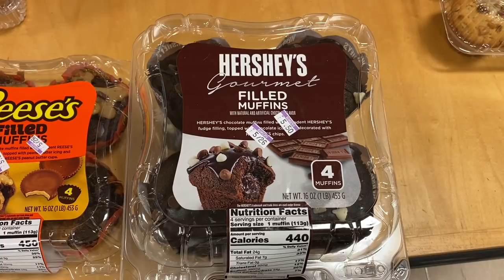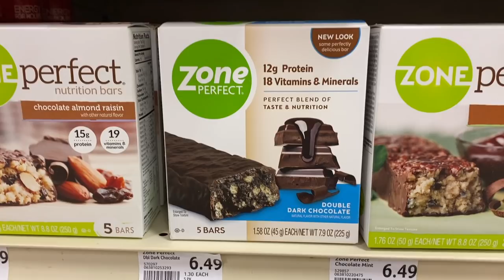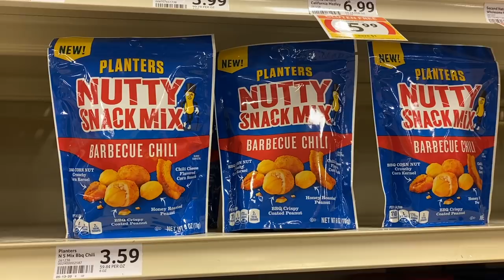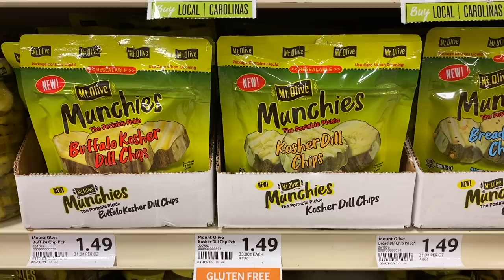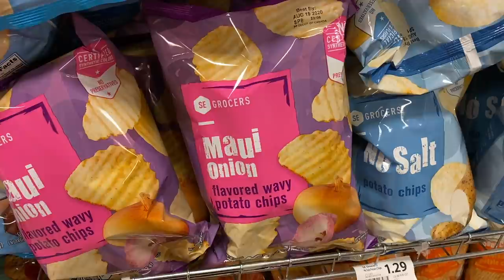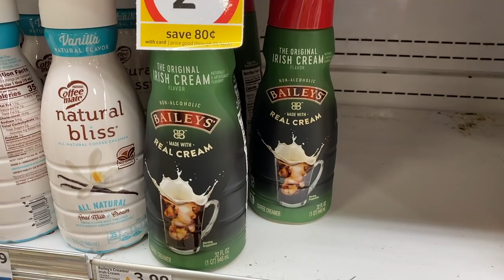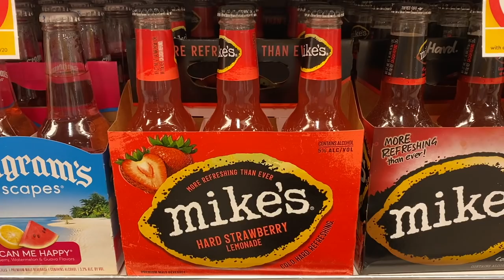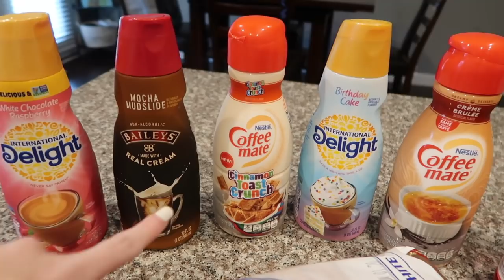GROCERY SHOP WITH ME // GROCERY HAUL // NEW GROCERY FINDS 2020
* Welcome back to another grocery haul. Today we are going to be grocery shopping at a local grocery store. I was completely out of bread and milk so I decided that I would go pick some up and look for all of the new grocery finds while I was there. Hope you enjoy :) *

** Sometimes you can catch Hand Sanitizer In Stock **